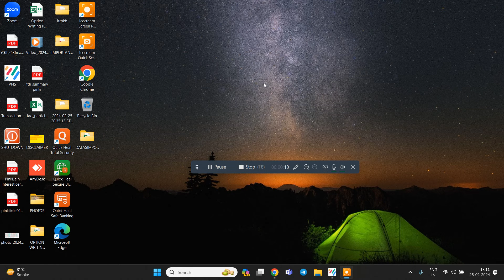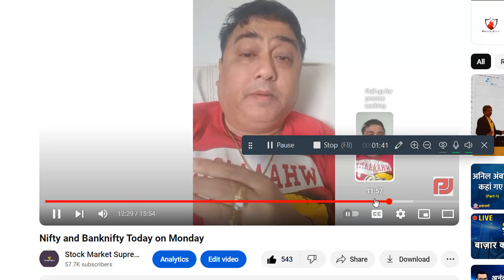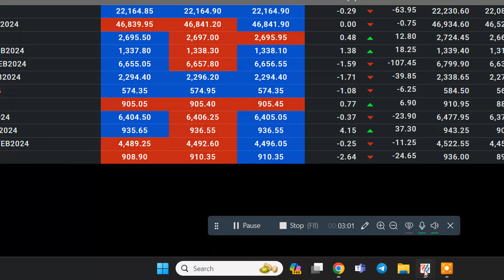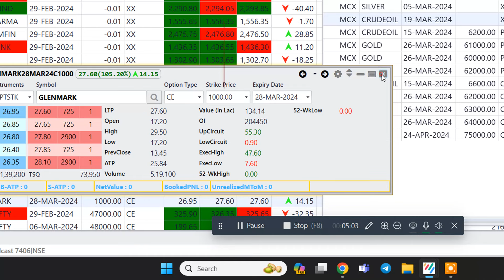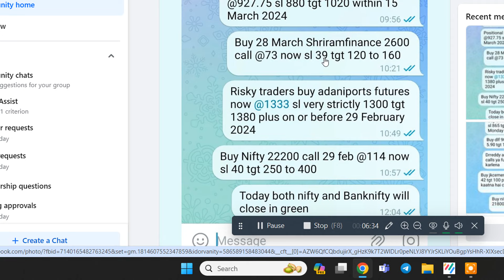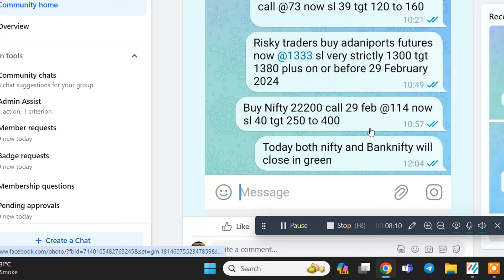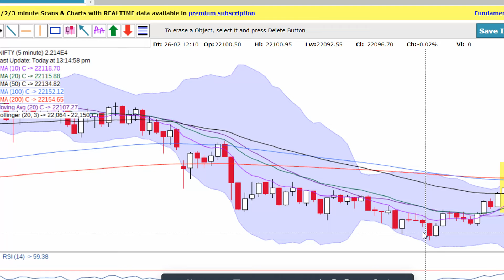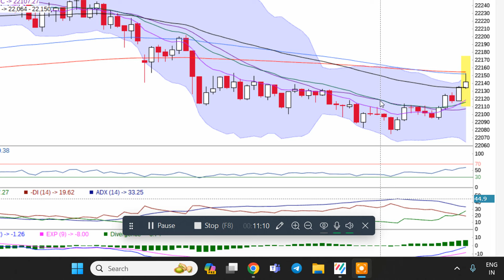MKT UPDATE AT 1 11 PM AFTERNOON